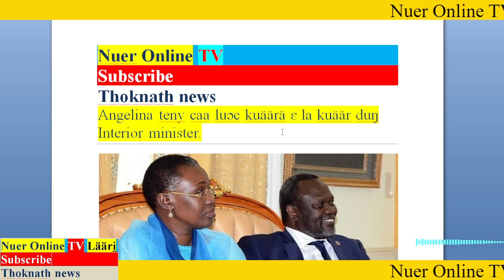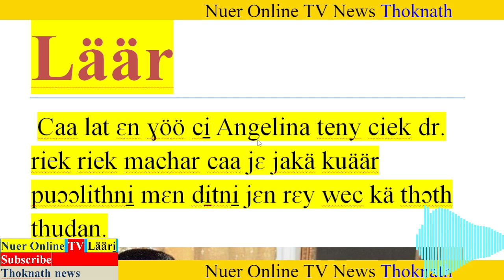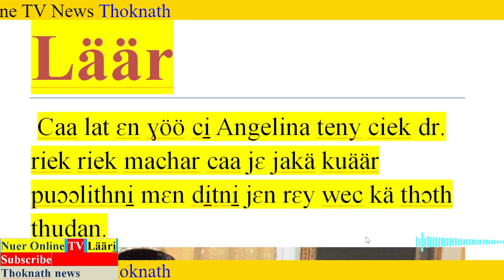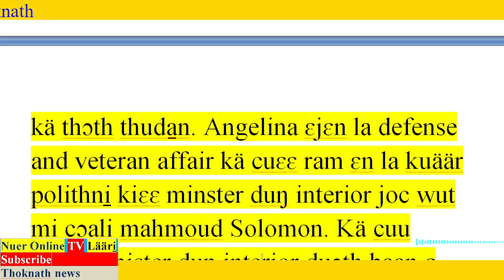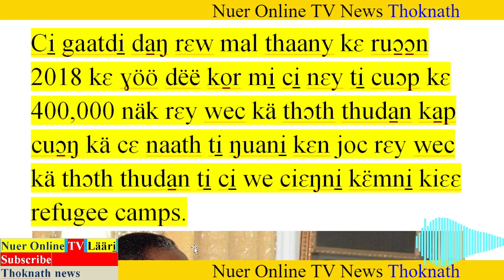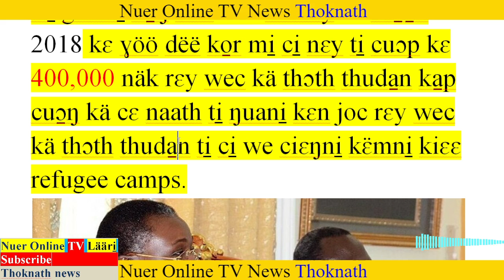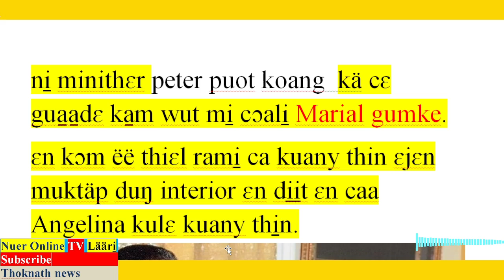Läär, duɔ̱ɔ̱p ɛn kuany kɛɛ angelina teny ɛ la kuäär puɔlithni̠ kɛ jɛ